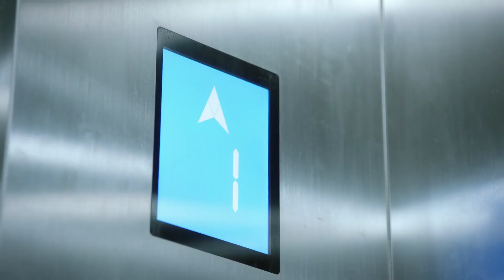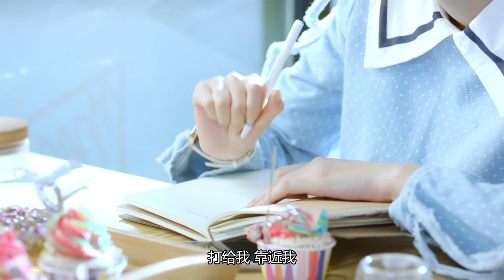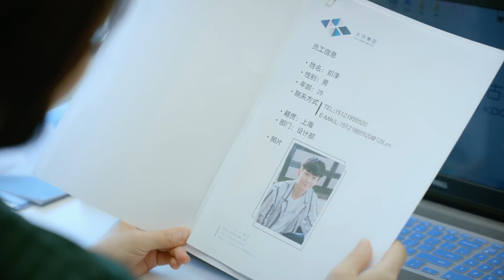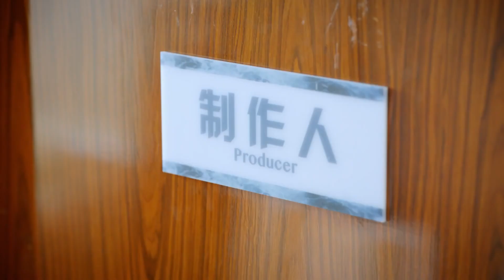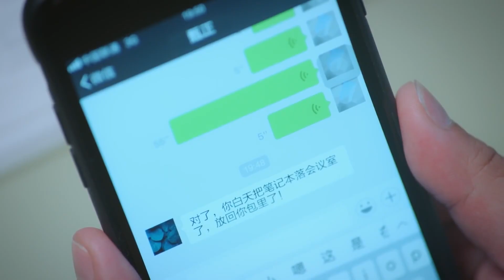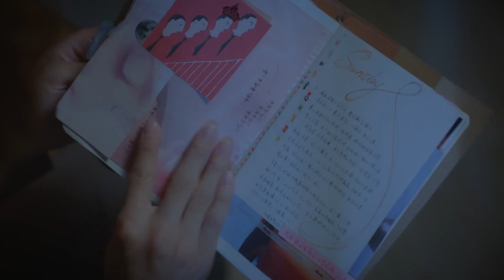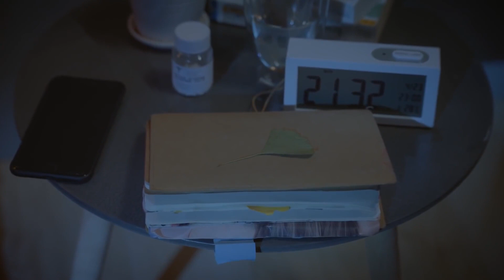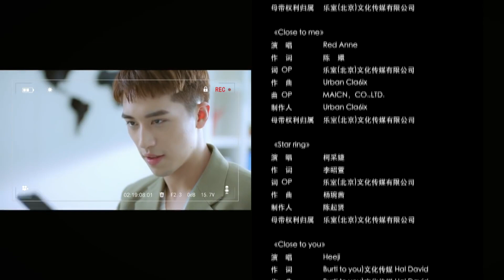Kemalangan Ding Xiaorou di depan Chi Xin terungkap | My Girlfriend【INDO SUB】EP3 | SojaTV Indonesia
【Sinopsis】
Ketika Ding Xiao Rou berusia 17 tahun, kesalahpahaman menyebabkan Xiao Rou percaya bahwa dia tidak akan pernah menemukan kebahagiaan. Ding Xiao Rou adalah seniman desain jendela dan narkolepsi. Dia tertidur pada saat-saat kritis…

Zhang Yu Xi、Xing Zhao Lin "Aku Tak Bisa Memelukmu "- Seri 1：
Zhang Yu Xi、Xing Zhao Lin "Aku Tak Bisa Memelukmu" - Seri 2：